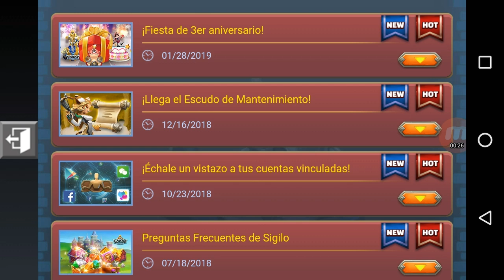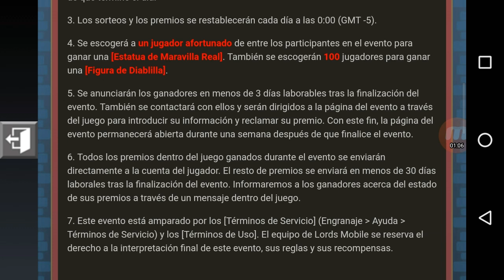GANA PREMIOS ESPECIALES EN LORDS MOBILE - ESTE EVENTO ES MUY IMPORTANTE - FIESTA DE 3ER ANIVERSARIO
CANAL REY FERNANDO YT LORDS MOBILE ESPAÑOL

Requiere Android
4,5 y versiones superiores.